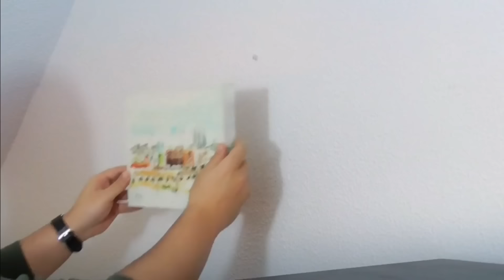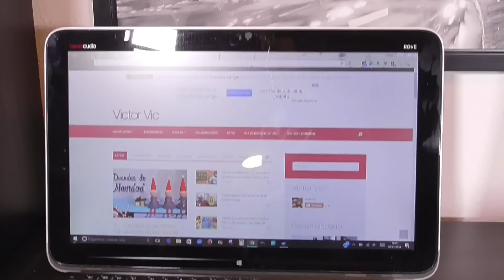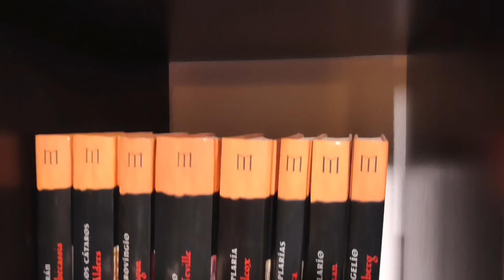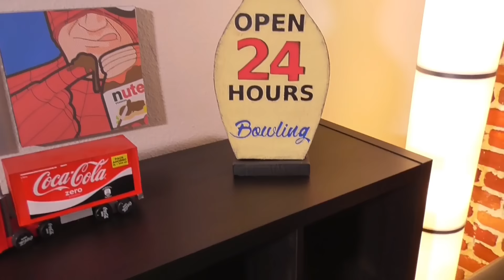Room Tour. Cambio Radical a mi habitación - Víctor Vic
He cambiado mi habitación por completo, ha pasado de ser casi un trastero a ser una habitación super completa y cómoda, yo desde luego estoy encantado!! No te pierda el cambio que le he dado y después el Room Tour que os hago y a las cositas que tiene como decoración! Casi todo son manualidades hechas por mí, tenéis los tutoriales en el canal. Espero que os guste!!

Os dejo la lista de cosas que he comprado y donden para que podáis verlo y si os gusta tanto como a mí pues saber su precio o comparlo:

Estanterías Kallax(3)
Sofa cama
Lámpara de pie
Mesa de centro

Si queréis saber cualquier otra cosa o detalle de la habitación. preguntad! :D

Si quereis enviarme alguna cartita, dibujo, fotos etc…
Apartado de Correos 19
C.P: 45200 (España)
Poner para Victor Vic

Extensión para Chrome, no te pierdas ni un sólo vídeo con esta extensión para tu navegador

Gracias amigos por estar ahí!! :)